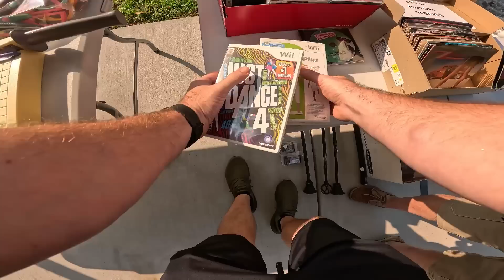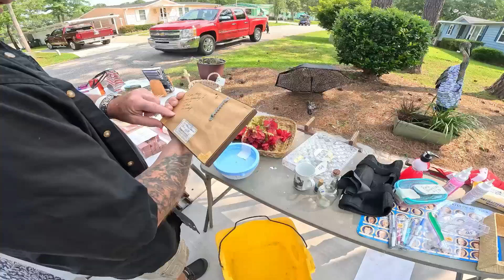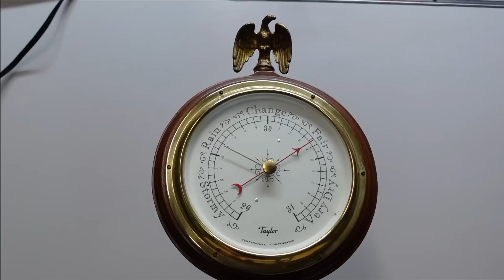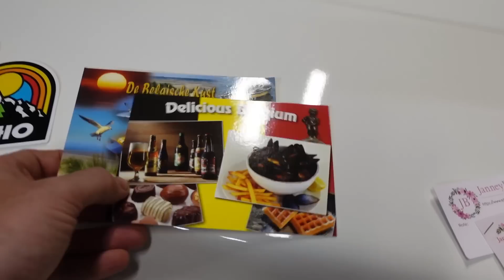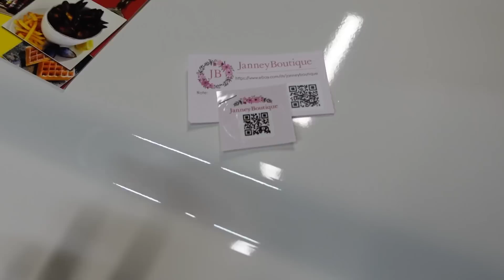Never leave these behind at yard sales!